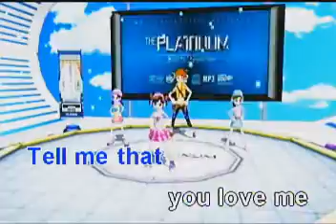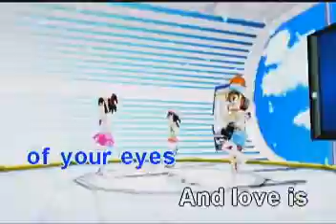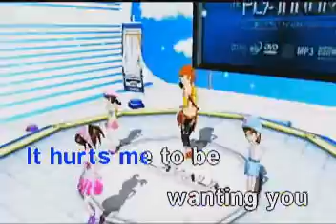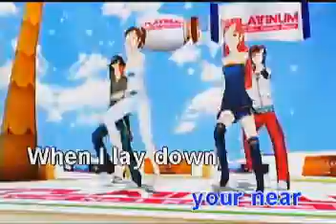TELL ME THAT YOU LOVE ME KARAOKE